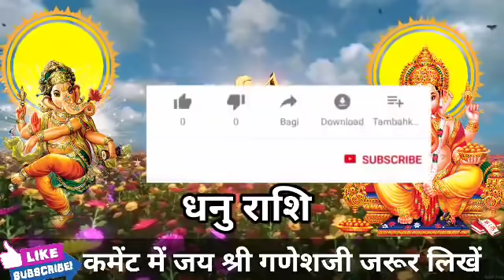धनु राशि 29 सितंबर की सुबह 11 बजे 5 इच्छाएं पूरी होगी। मिलेगी बड़ी खुशखबरी।DhanuRashi